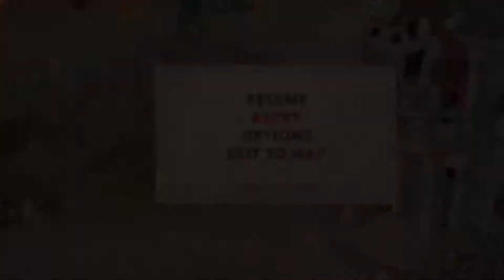Is This An Easy Game?! (Cuphead DLC Expert Mode)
the answer is LMAO

Editor: ElevenWav
Thumbnail: Nekochin